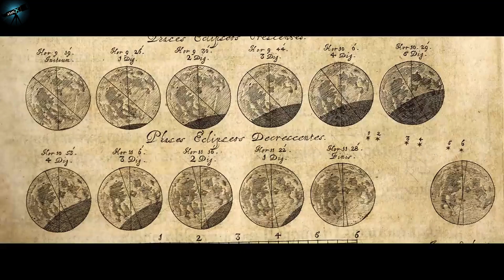Why the Moon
Earth's Moon is the brightest and largest object in our night sky. The Moon makes Earth a more livable planet by moderating our home planet's wobble on its axis, leading to a relatively stable climate. It also causes tides, creating a rhythm that has guided humans for thousands of years.
The Artemis missions will build a community on the Moon, driving a new lunar economy and inspiring a new generation. This video explains why returning to the Moon is the natural next step in human space exploration, and how the lessons learned from Artemis will pave the way to Mars and beyond.